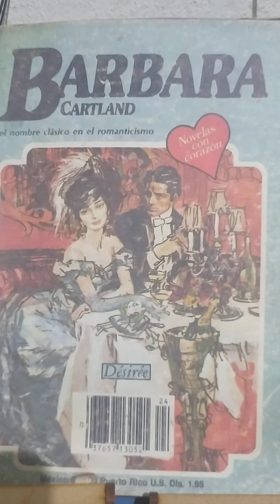Desirée capitulo 8...(ASRM)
Bàrbara Cartland. Desirée capitulo 8.